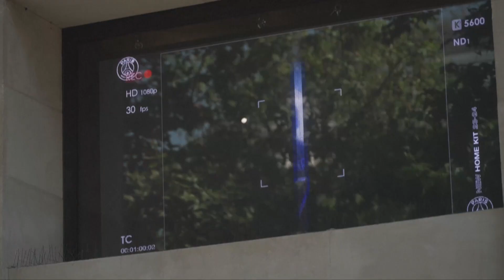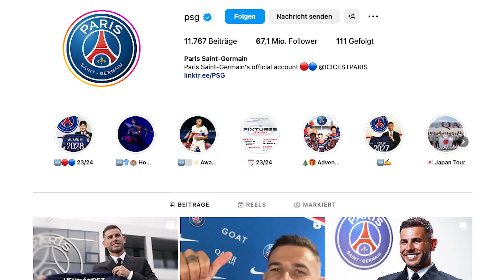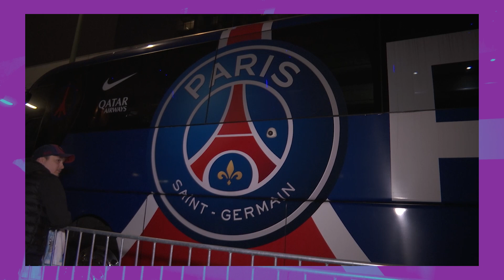Messi, Galtier & Ramos weg, Zoff um Mbappé! PSGs ungewisser Neustart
Messi & Ramos bereits weg, Mbappé der Nächste? PSG vor ungewisser Zukunft

Die Superstars Lionel Messi und Sergio Ramos haben sich schon verabschiedet, Kylian Mbappé könnte noch folgen. Zwar hat PSG mit Luis Enrique einen neuen Trainer, viele Fragezeichen bleiben jedoch bestehen.